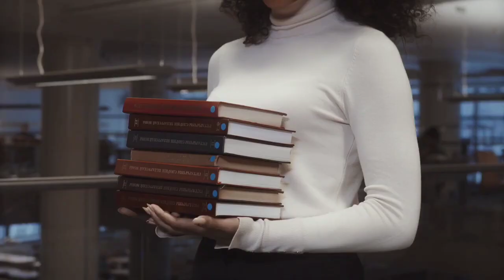लाइफ में आगे बढ़ाना है तो इग्नोर करना सीखो